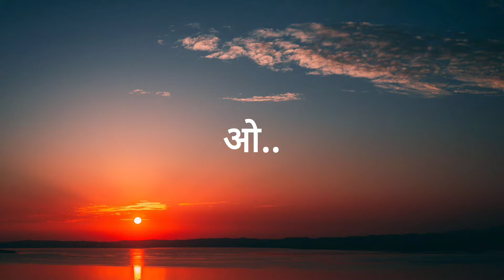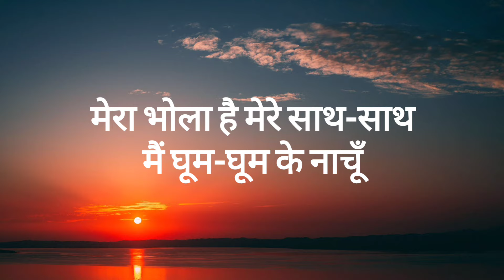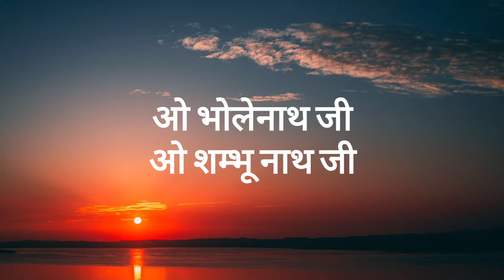पार्वती बोली शंकर से - ओ भोलेनाथ जी (Lyrics) | Hansraj Raghuvanshi